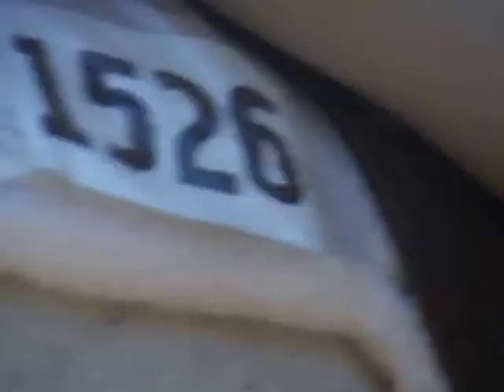Zippos Diamond Jim- 6/2015- Bridle Path Hack Championship 18 and over